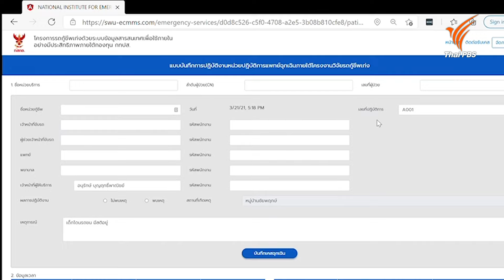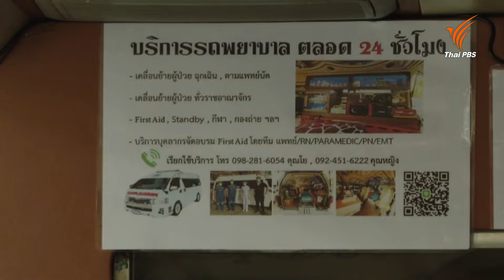รถกู้ชีพอัจฉริยะ เทคโนโลยีช่วยชีวิตผู้ป่วยฉุกเฉิน | ไทยประดิษฐ์คิดเก่ง | วันใหม่วาไรตี้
ในยุคที่เทคโนโลยีเข้ามามีบทบาทสำคัญในทุกด้านของชีวิตเรา การพัฒนารถกู้ชีพอัจฉริยะ คือหนึ่งในนวัตกรรมที่ได้นำเทคโนโลยีมาใช้เพื่อเพิ่มประสิทธิภาพในการช่วยชีวิตผู้ป่วยฉุกเฉิน ความจำเป็นของนวัตกรรมนี้เกิดจากปัญหาที่เกี่ยวข้องกับการให้บริการทางการแพทย์ในกรณีฉุกเฉินที่มักจะประสบกับข้อจำกัดต่าง ๆ เช่น ความล่าช้าในการเข้าถึงผู้ป่วย การขาดแคลนอุปกรณ์และเครื่องมือที่ทันสมัย และการขาดข้อมูลที่เพียงพอสำหรับการตัดสินใจของทีมแพทย์ในเวลาที่จำกัด